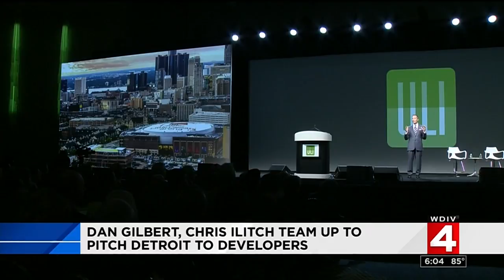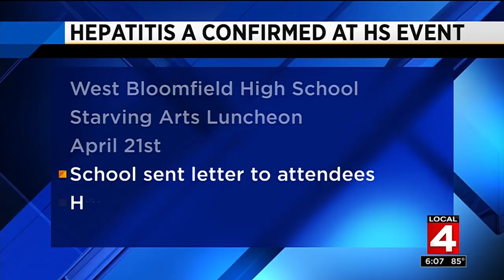Local 4 News at 6 -- May 2, 2018